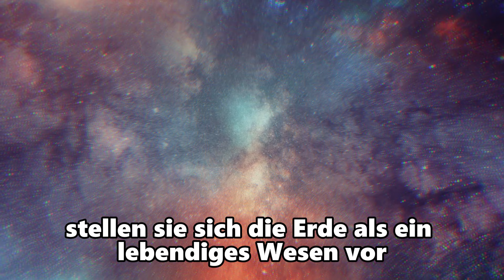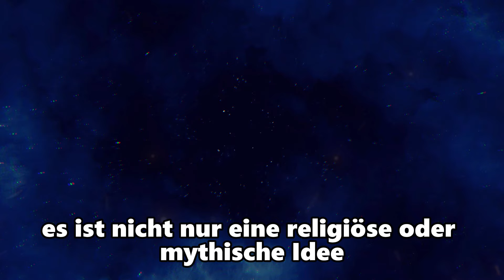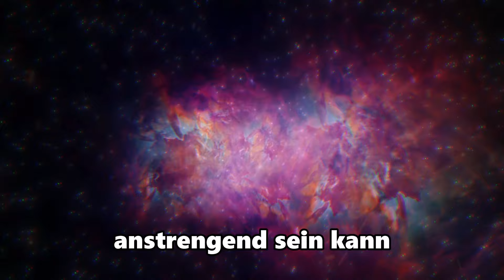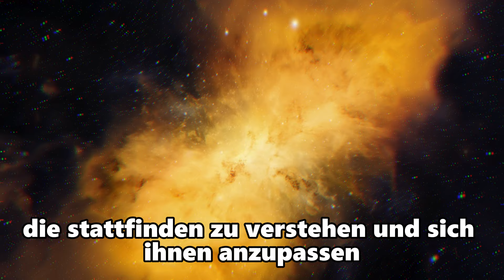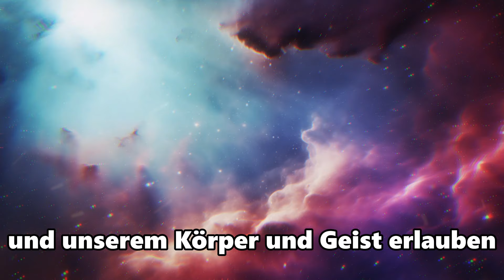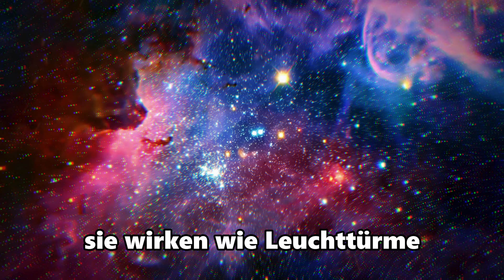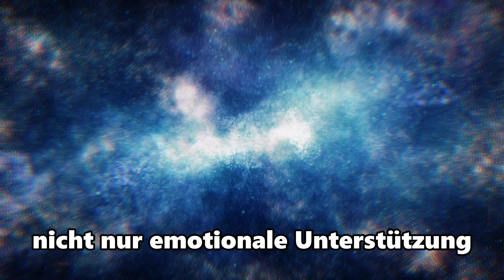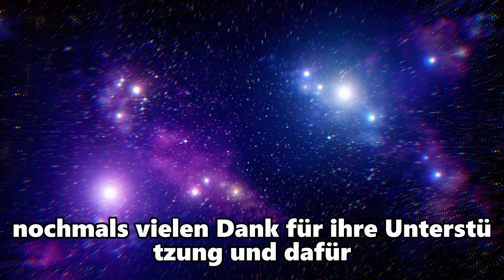Warum die Meisten Menschen Nicht zur Neuen Erde Übergehen Werden? ✨ Dolores Cannon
Freunde, wenn euch das Video gefallen hat, könnt ihr
dem Kanal helfen:
🪄Teilen Sie dieses Video mit Ihren Freunden in
drücke die Glocke, um keine neuen
neue Videos zu verpassen!
Bewerte das Video!  Es ist mir ein Vergnügen und es ist wichtig
für die Entwicklung des Kanals!
Wir wollen, dass unser Kanal zu einer unerschöpflichen Quelle der Weisheit wird, auf die man jederzeit zurückgreifen kann.

Es ist wichtig, dass wir unsere eigenen Bilder und Fotos erstellen und dass unsere Videos von echten Stimmen und nicht von künstlicher Intelligenz gesprochen werden.
Wir geben uns auch viel Mühe bei der Erstellung von Videos und der Farbkorrektur von Naturfilmen in Adobe Premiere Pro, um einzigartige und originelle Inhalte zu schaffen.